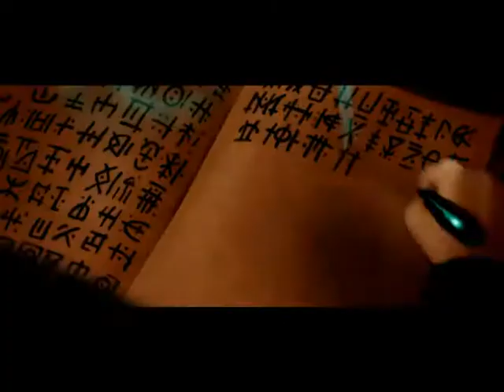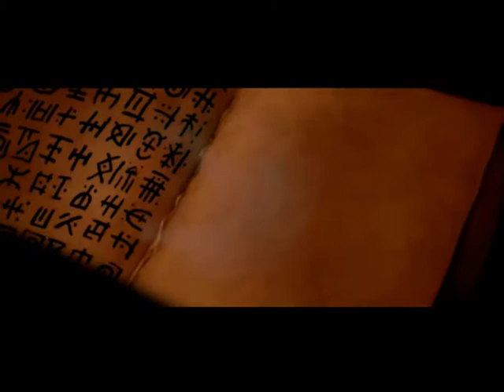Thief Movie Part3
Cut scenes from Deadly Shadows